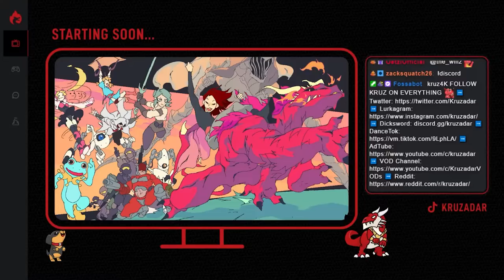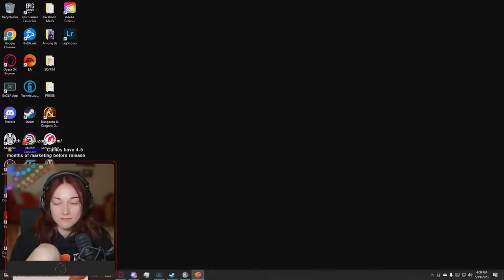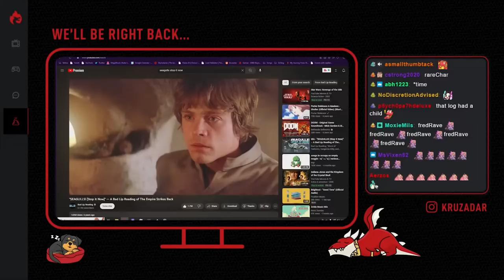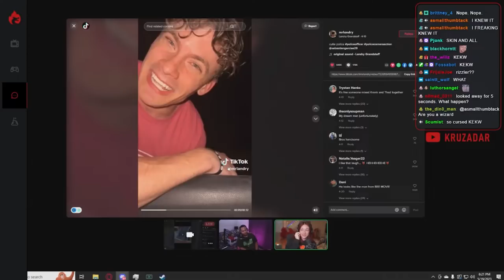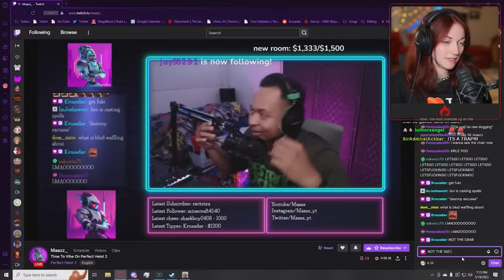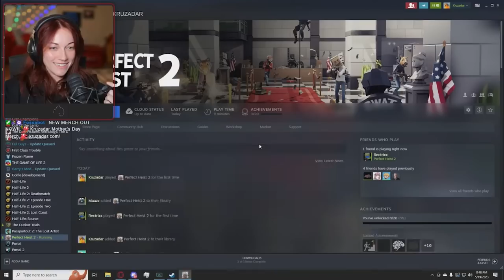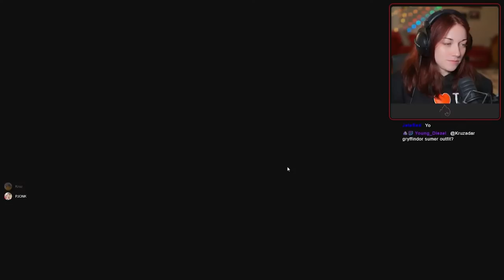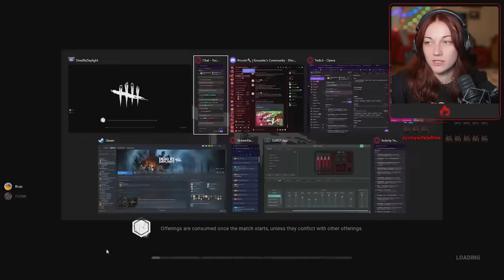This isn't the time for Uno, Kruz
⚠️VODs DISCLAIMER⚠️ ... As stated in the channel name and title, this is a VOD CHANNEL, meaning unedited from my LIVE streams. If you don't like unedited content or a streamer that enjoys goofing around (not being a super serious sweat/person) or someone who enjoys interacting with their community, my content is not for you and you should click off. I know some of you have/are curious about earlier uploads, but due to the 24hr (full stream vs edited) embargo with the twitch partnership contract, I cannot put these up any earlier (also takes a while to export/upload these). So, I am trying to get them up as fast as possible (schedule depending as this channel is a side thing to help y'all out more/less). If you want them earlier you can always join LIVE or you can go watch the VODs from the live page (all linked below). Thanks for understanding. Trying my best for you VOD watchers :)